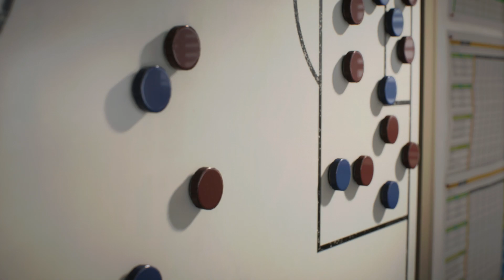FIFA 23 Leyton Orient Ultimate Karrier Mód 1.Szezon 32.Rész: FA Kupa 3. forduló a Leeds ellen!